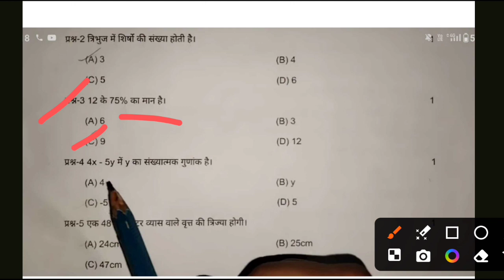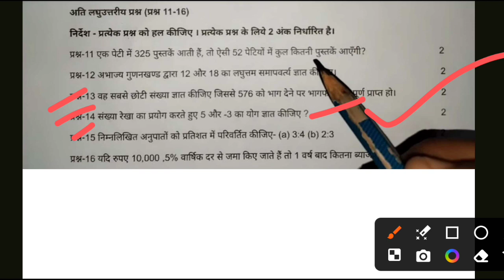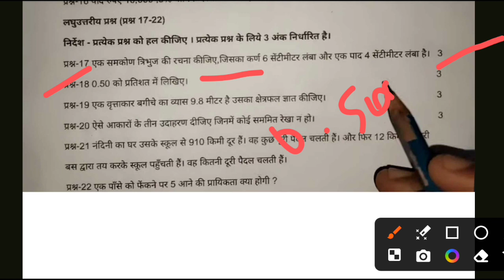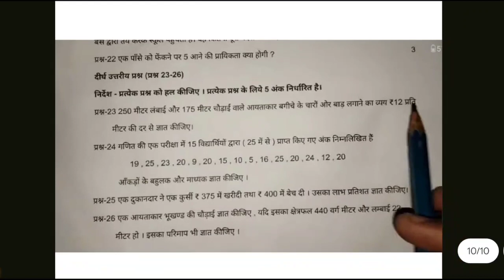कक्षा 7वी गणित वार्षिक परीक्षा पेपर 2024|class 7th math varshik paper 2024 MP Board|class 7 ganit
class 7th ganit ka vaarshik paper 2023-24 MP Board
MP Board class 7th ganit ka vaarshik paper 2023-24
kaksha Saathvin Maths ka real paper vaarshik pariksha 2024
class 7 Maths ka vaarshik Pariksha paper
class 7 Maths vaarshik mulyankan prashn Patra 2024
वार्षिक परीक्षा कक्षा 7 गणित का पेपर
vaarshik mulyankan prashn class 7th Maths
Maths ka board exam paper class 7
vaarshik Pariksha paper class 7 Ganit
class 7 Ganit vaarshik paper 2023 full solution
28 फरवरी कक्षा 7 गणित वार्षिक परीक्षा पेपर
class 7 Maths varshik paper 28 February 2024
कक्षा 7वीं गणित का वार्षिक पेपर 2024
गणित का वार्षिक पेपर कक्षा 7वीं
वार्षिक मूल्यांकन प्रश्न पत्र कक्षा 7वीं गणित
कक्षा 7वीं वार्षिक परीक्षा गणित का पेपर 2023-24
कक्षा सातवीं गणित का रियल वार्षिक पेपर 2024
वार्षिक पेपर कक्षा सातवीं गणित
वार्षिक परीक्षा गणित का असली पेपर कक्षा सातवीं
कक्षा 7 गणित वार्षिक पेपर